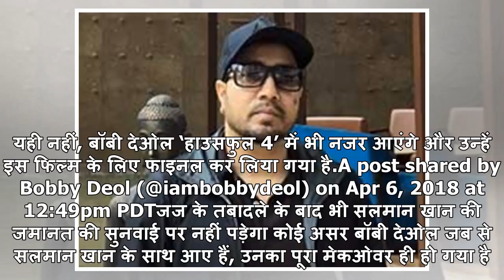सलमान खान ने बदला इस एक्टर का लक, इंस्टाग्राम पर इमोशनल होकर लिखा, ‘आई लव यू मामू’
सलमान खान के साथ बॉबी देओलनई दिल्ली: सलमान खान को काला हिरण शिकार मामले में पांच साल की सजा हुई है, ...